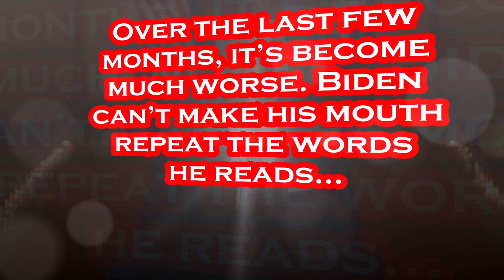Biden TELEPROMPTER Fail in 3..2..1.....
Gettr - @Mr_Burgandy

Artist: DJ Freedem
Track: Savior Search